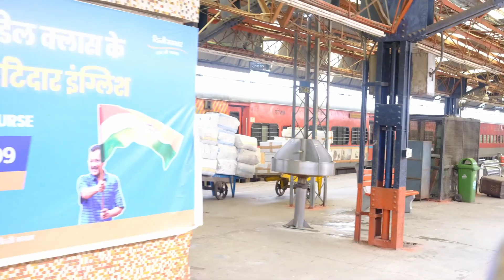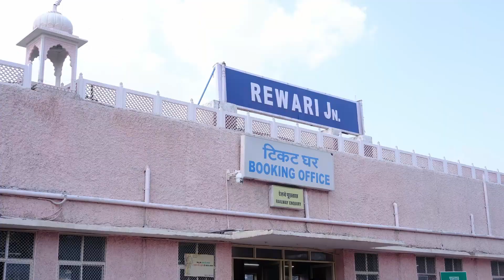インド鉄道 首都デリーから郊外の町レワリへの小旅行 Indian Railway from Old delhi to Rewari on 04989 Delhi - Rewari Special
首都デリーから80㎞離れた郊外の街レワリへ普通列車で3時間弱かけて走る小さな旅です。首都周辺の鉄道施設や途中駅で急行に抜かれたり、のんびり田園風景など変化にとんだ風景をお楽しみください。

Indian railway 04989/Train Delhi - Rewari Special  (unreserved) short time journey

関連動画
インド鉄道　ジャイプールからデリーへ2階建て急行列車の旅　Indian Railway 12985/Jaipur - Delhi  AC Double Decker Express journey

インド鉄道　砂漠の街ジャイサルメールへ向かう旅 Indian Railway 15014 Ranikhet Express